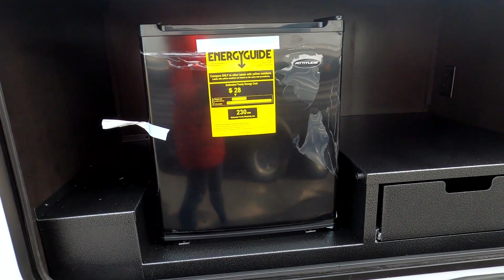New 2023 Jayco JAY FEATHER 27BHB Travel Trailer For Sale In Chicago, IL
Please visit Rick's RV Center to view this New White / Gray 2023 Jayco JAY FEATHER 27BHB for sale near Chicago, Illinois.

Stock #: 8947

RICKS RV CENTER, IL
Address: 4360 W Jefferson St., Joliet, IL 60431

Description:
2023 Jayco JAY FEATHER 27BHB
CUSTOMER VALUE PACKAGE
THEATER SEATING W/TABLE TRAYS

About Us:
Rick Rizzo, founder and president of Rick's R.V. Center, was born and raised in Joliet, Illinois and graduated from Providence High School. He worked for several years as an apprentice electrician before going to work for his father-in-law in 1979 at Reiter's Trailer Sales and Service on East Washington Street in Joliet.

Rick, by then a veteran of the RV industry, revamped a small building at the corner of Jefferson Street and Interstate 55 and opened Rick's R.V. Center in 1984. Opening as a one-man operation, it wasn't an uncommon sight to see Rick filling LP gas, installing hitches, or talking to customers about truck caps or camping trailers. It went from being just Rick to 31 full-time people.

"We did it by taking care of customers and by going after repeat sales. That makes all the difference in the world. Now I have three of my (father-in-law) grandsons working here, so we consider it kind of a three-generation family business." - Rick Rizzo